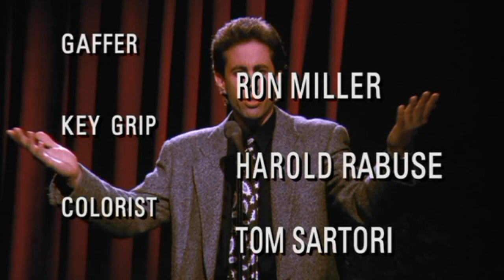Seinfeld Opening and Closing Theme 1989 1998 With Snippets HD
Seinfeld is a sitcom that originally ran for nine seasons on NBC from July 5, 1989, to May 14, 1998. It was created by Larry David and Jerry Seinfeld, the latter starring as a fictionalized version of himself. Set predominantly in an apartment block in Manhattan's Upper West Side in New York City, the show features a handful of Jerry's friends and acquaintances, particularly best friend George Costanza (Jason Alexander), former girlfriend Elaine Benes (Julia Louis-Dreyfus), and neighbor across the hall Cosmo Kramer (Michael Richards). Seinfeld was produced by Castle Rock Entertainment. In syndication the series has been distributed by Sony Pictures Television since 2002. It was largely co-written by David and Seinfeld with script writers, who included Larry Charles, Peter Mehlman, Gregg Kavet, Andy Robin, Carol Leifer, David Mandel, Jeff Schaffer, Steve Koren, Jennifer Crittenden, Tom Gammill, Max Pross, Dan O'Keefe, Charlie Rubin, Marjorie Gross, Alec Berg, Elaine Pope, and Spike Feresten. A favorite among critics, the show led the Nielsen ratings in seasons six and nine, and finished among the top two (with NBC's ER) every year from 1994 to 1998. In 2002, TV Guide named Seinfeld the greatest television program of all time. In 1997, the episodes "The Boyfriend" and "The Parking Garage" were respectively ranked numbers 4 and 33 on TV Guide's 100 Greatest Episodes of All Time, and in 2009, "The Contest" was ranked #1 on the same magazine's list of TV's Top 100 Episodes of All Time. E! named it the "number 1 reason the '90s ruled." In 2013, the Writers Guild of America named Seinfeld the No. 2 Best Written TV Series of All Time (second to The Sopranos). A signature of Seinfeld is its theme music. Composed by Jonathan Wolff, it consists of distinct solo sampled bass synthesizer riffs (played on a Korg M1 synthesizer) which open the show and connect the scenes, often accompanied by a "percussion track" composed of mouth noises, such as pops and clicks. The bass synthesizer music eventually replaced the original music by Jep Epstein when it was played again after the first broadcast "The Seinfeld Chronicles". The show lacked a traditional title track and the riffs were played over the first moments of dialogue or action. They vary throughout each episode and are played in an improvised funk style. An additional musical theme with an ensemble, led by a synthesized mid-range brass instrument, ends each episode. Sony Pictures Home Entertainment released all nine seasons of Seinfeld on DVD in Regions 1, 2 and 4 between 2004 and 2007. On November 6, 2007, Seinfeld: The Complete Series was released on DVD. The complete series set box set included a 2007 "roundtable" reunion of the four main cast members and Larry David; only highlights of this were also included in the Season 9 set.